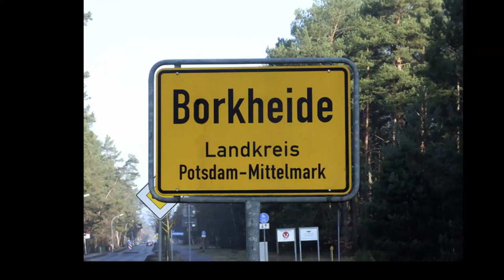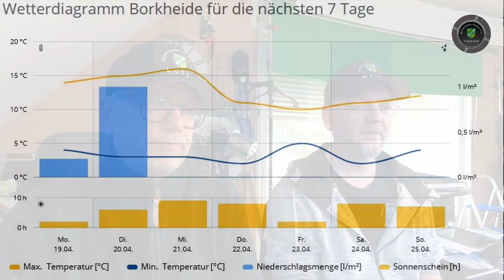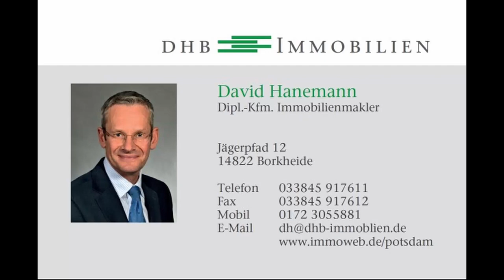"Es brennt der Busch" in Borkheide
Informationen der Woche aus Borkheide: Lutze schiebt Frust, Feuerwehr häufig im Einsatz; sämtliche sozialen Veranstaltungen liegen in der Tonne; Impfen wohl schon ab 60; Wetter ist wie die Politik wir wünschen trotzdem eine entspannte Woche